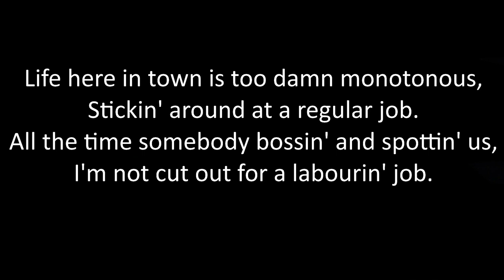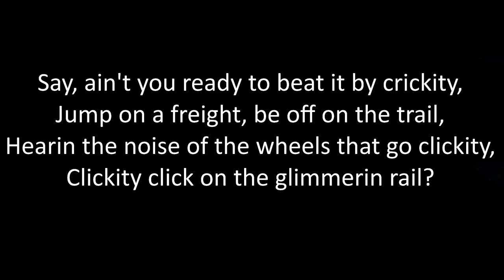Song of the Rail by Mark Ross with Lyrics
My first feeble attempt at making a lyric video